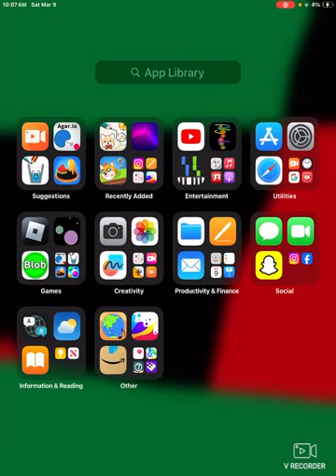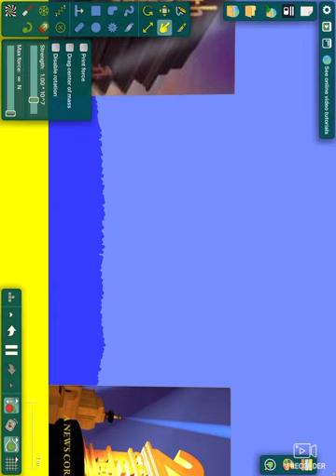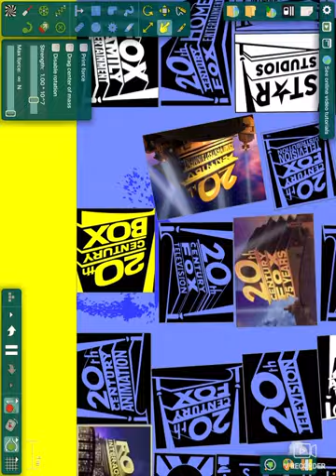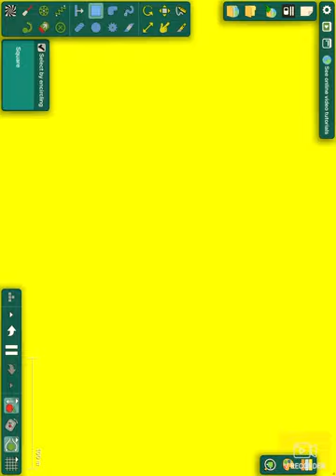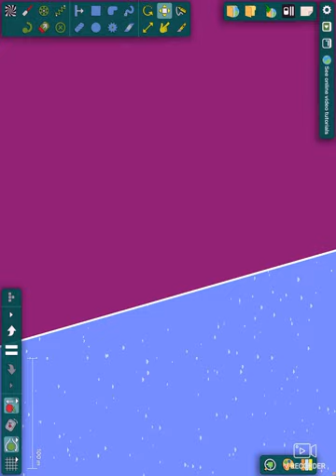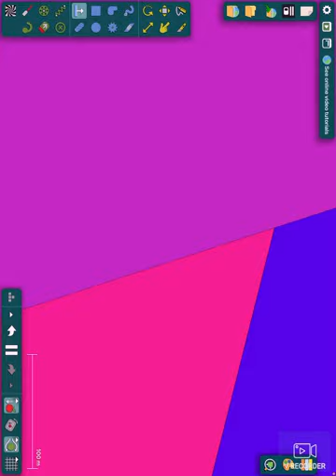20th century fox logos (algodoo)